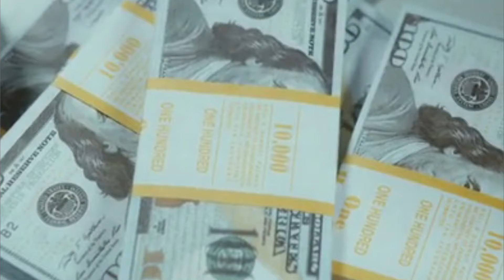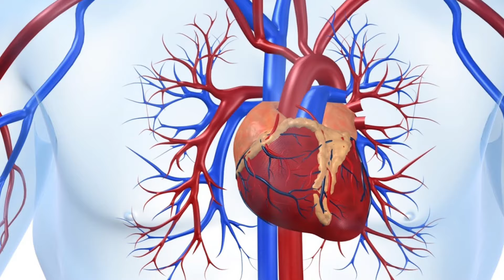Tambua Maana Halisi ya Mafanikio na Ujue cha Kufanya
Tuandikie kile ulichojifunza kwenye comments, gonga “LIKE” pamoja na “ku-share” link ya somo hili kwa wengine. Asante
KUWA MZUNGUMZAJI MAHIRI KWA KOZI HII:👇🏼
Boresha uwezo wako sasa wa kuzungumza na utengeneze njia za kuingiza kipato zaidi. Nunua kozi ya “Speaking Skills Course”
Kwa bei ya punguzo ya 20,000 TZS tu!
NUNUA VITABU:
Nunua kitabu kitakacho kusaidia kukua na kujiongezea thamani.
Kupata orodha ya vitabu tuma neno: “KITABU” au “VITABU”
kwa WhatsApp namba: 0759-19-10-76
JIUNGE NA GROUP LETU LA WHATSAPP (BURE):
Ingia moja kwa moja kwa kubonyeza Link hii:
WASILIANA NA EZDEN JUMANNE
Media Personnel & An Entrepreneur
VOICE-OVER CHANNEL👇🏽
KWA MATANGAZO NA BIASHARA:
- Kuweka tangazo lako kwenye channel hii.
- Unahitaji Voice-over (English & Swahili).
- Kutengenezewa tangazo zuri la video na sauti
Tuwasiliane: